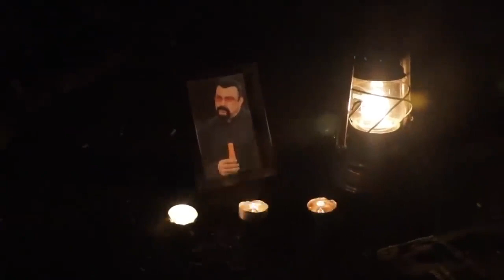The most scared I've been while Wild Camping اكتر ليله كنت مرعوب فيها في كامب -بيت مهجور في الغابه